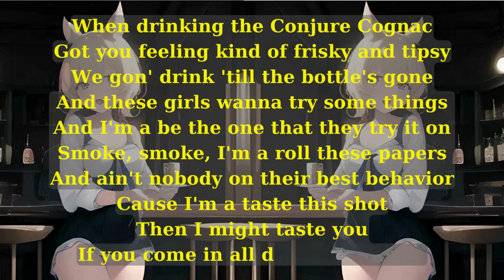Body Shots (lyrics) - Kaci Battaglialyrics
LYRICS
Fresh twenty one
Walk up to the club
Got my girls, cut the line
Cause we're a step above

Walk up to the bar
Buying drinks like a star
My girls, they wanna try it
So we had to buy it

Uh huh, whip it up, lick it up, suck it down
Uh huh, drink it up (ooh I think she likes it)

Doing shots at the bar, body shots at the bar
My girls, they wanna try it, so we had to buy it
At the what? At the bar, at the what? at the bar
So we're drinking like we're rock stars

Top alcohol, mix it up, mix it up
Got me laying down and I pull my shirt up
Baby get the whipped cream
Feeling like a wet dream
Got me at the bar doing body shots, now

(Can somebody, anybody, everybody please
Just tell me where all of my shots are
I'm trying to get them drunk and they're not far
Cause even though my name's Ludacris
When I get up in the club
I be drinking like a rock star
Pocket full of money and I'm throwing stacks
Grab a couple shots then throw 'em back
And conjure up your freaky side
When drinking the Conjure Cognac
Got you feeling kind of frisky and tipsy
We gon' drink 'till the bottle's gone
And these girls wanna try some things
And I'm a be the one that they try it on
Smoke, smoke, I'm a roll these papers
And ain't nobody on their best behavior
Cause I'm a taste this shot
Then I might taste you
If you come in all different flavors)